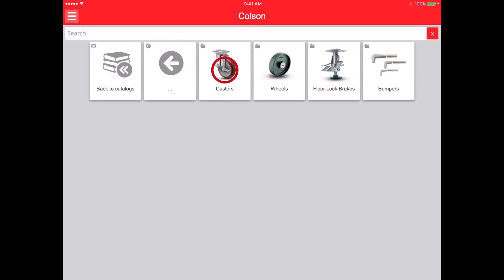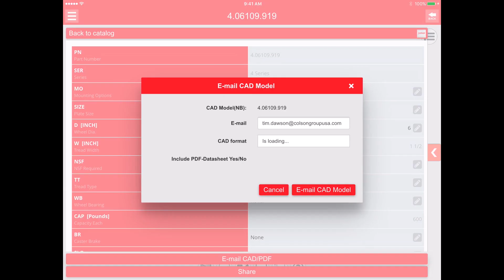How A Colson Group USA Caster is Made - "Built to Last"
Caster manufacturer simplifies product selection process by providing easy navigation to on-demand 3D CAD models.

A behind the scenes tour of Colson Group USA St. Joseph, MI facility for a up-close look at the design and production of some Colson casters. See how easy it is for engineers and designers to instantly configure, download and order the exact caster they need, directly from the Colson website or Mobile App.